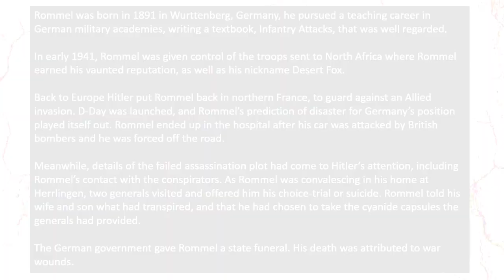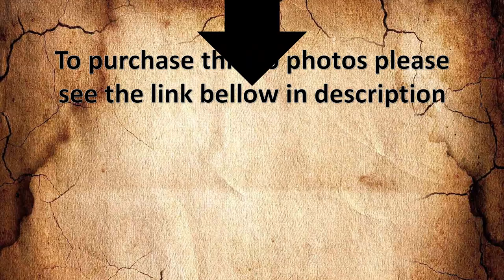NAZI GERMAN FIELD MARSHAL GENERAL ERWIN ROMMEL DESERT FOX 10 RARE WORLD WAR II WW2 WWII PHOTOS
See here 10 of most amazing photos of Erwin Rommel one of best commanders of all times.

Photos in the video:
WW2 Photo Major General Erwin Rommel paddling across a French river in 1940
WW2 Photo Picture Field Marshal Erwin Rommel Commander of the German forces in 1942
WW2 Photo Major General Erwin Rommel and Panzer IV (Nº321) in France May 1940
WW2 Photo General Feld Marshall Erwin Rommel inspecting the 21 Panzer Division in Normandy on May 1944
WW2 Photo Desert Fox Marshall Erwin Rommel popularly known as the Desert Fox
WW2 Photo Erwin Rommel the most famous German field marshallof WWII
WW2 Photo Field Marshal Erwin Rommel the Desert Fox North Africa 1942
WW2 Photo Africa Aug 1942 Erwin Rommel awarding the Iron Cross to a soldier
WW2 Photo Rommel in Raversijde BelgiumDecember 1943
WW2 Photo France 1944 German Field Marshal Erwin Rommel and Lieutenant General Hans Speidel